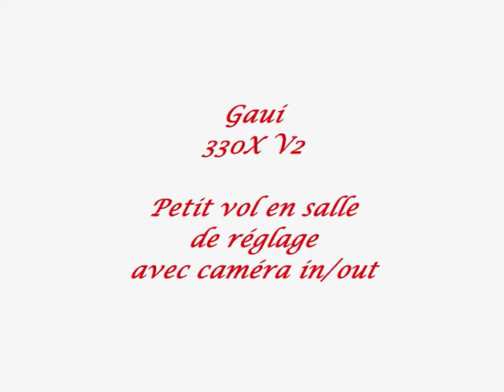Gaui 330X V2 - Petit vol en salle de réglage avec caméra in/out